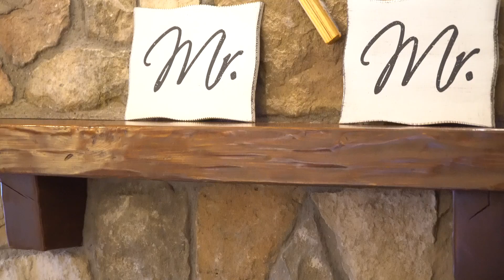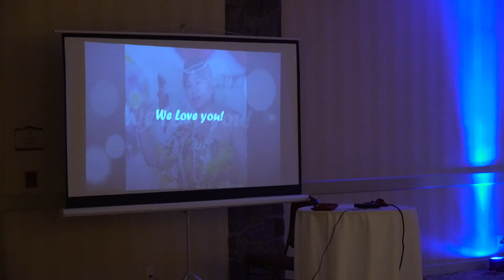TC & Donald Wedding Highlight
This video is about TC